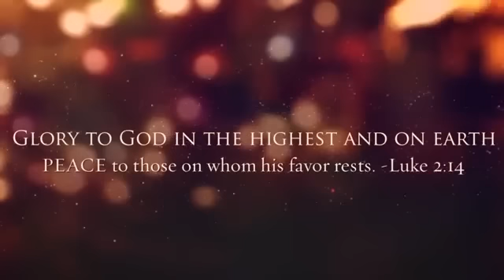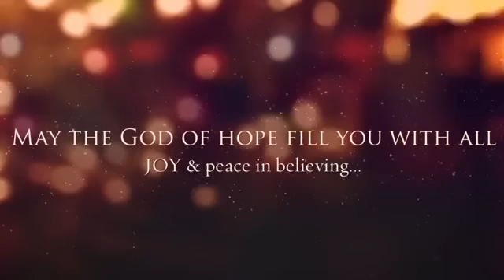Aquinas Christmas Card